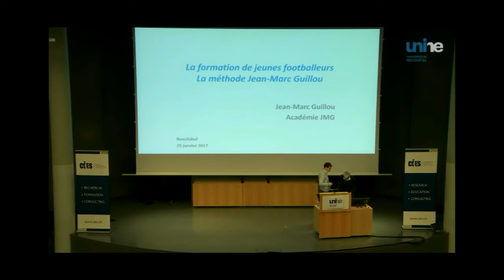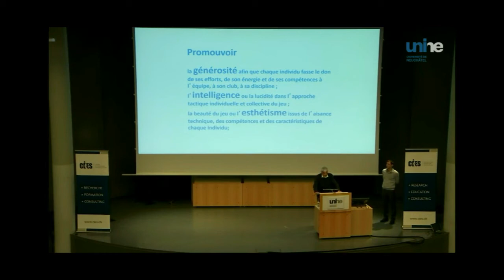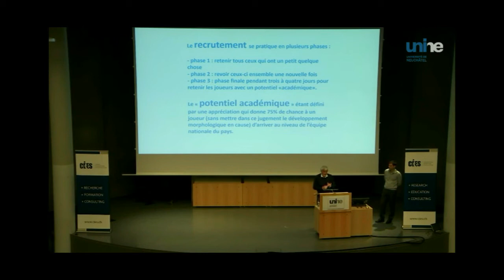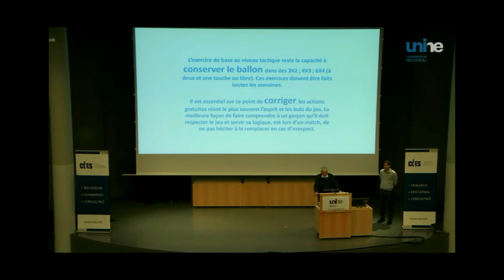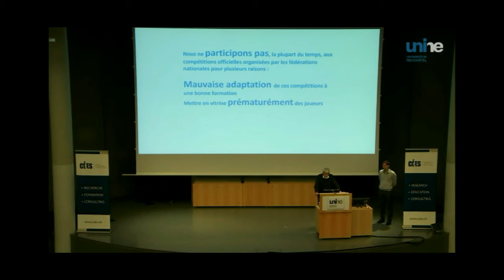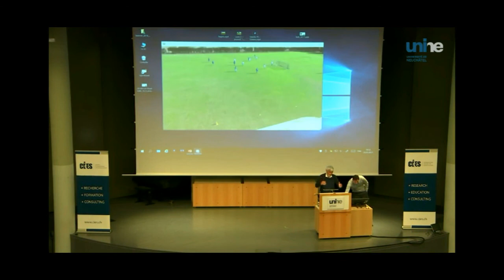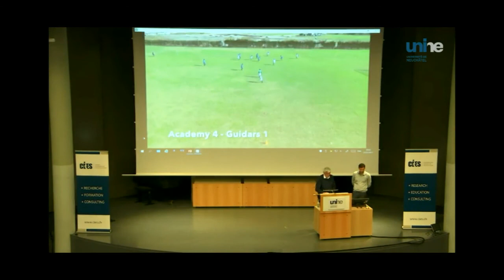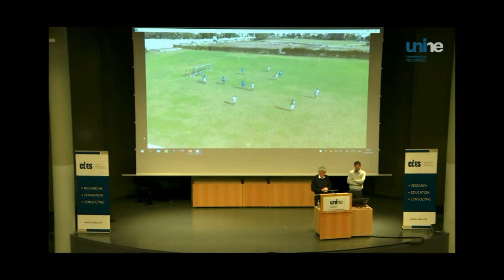Conférence CIES « La formation de jeunes footballeurs: la méthode Jean-Marc Guillou»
La conférence « La formation de jeunes footballeurs: la méthode Jean-Marc Guillou», organisé par le Centre International d’Etude du Sport (CIES), en collaboration avec Neuchâtel Xamax FCS, a rencontré un franc succès le 25 janvier 2017 à l’Aula des Jeunes-Rives de l’Université de Neuchâtel. Un public de plus de 350 personnes était présent et a suivi avec une grande attention les exposés proposés par les deux invités de renom de cette conférence : Michel Decastel et Jean-Marc Guillou.